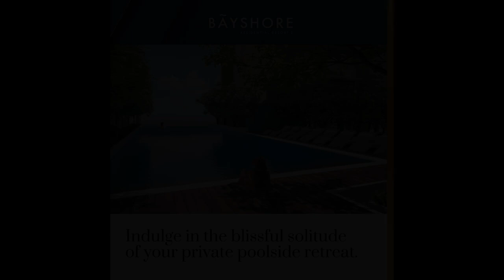READY FOR OCCUPANCY RENT TO OWN TERMS CONDO UNITS @ BAYSHORE RESIDENTIAL RESORT in Paranaque City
Condominiums and Apartments For Sale in Parañaque, Metro Manila: Parañaque, Metro Manila